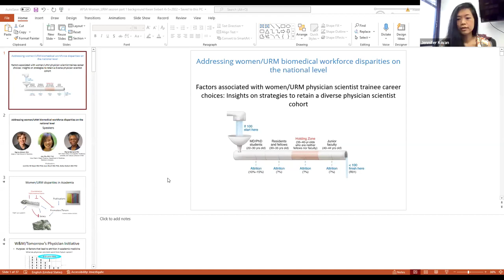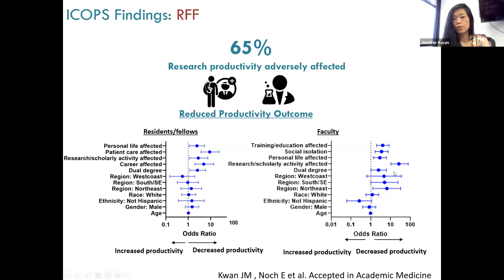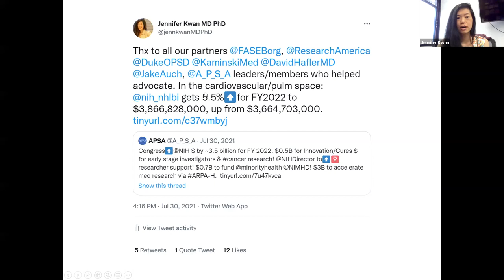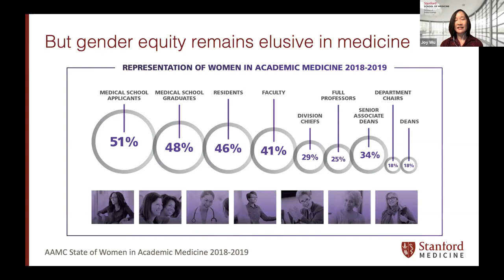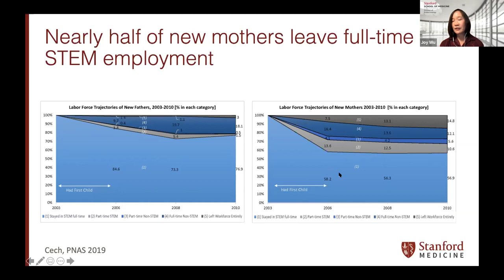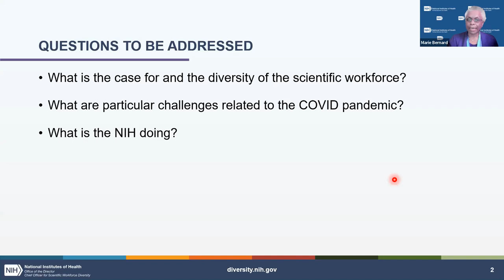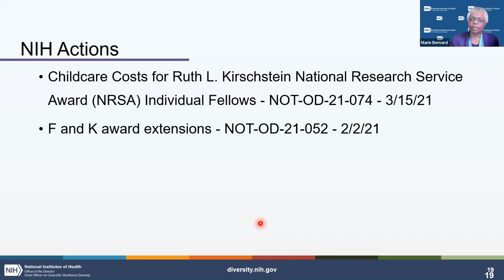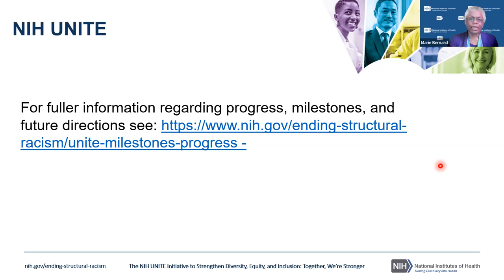APSA Interactive Session Women URM Disparities